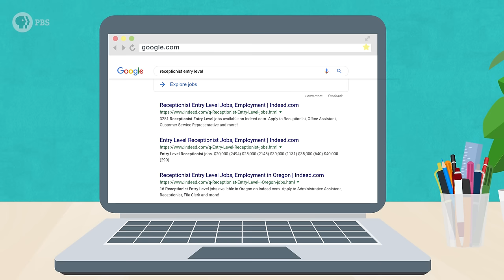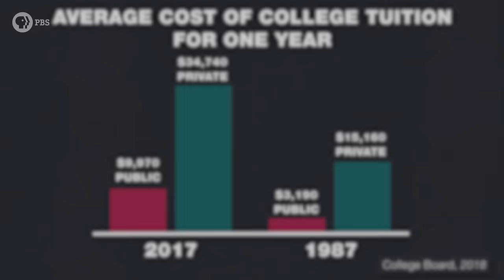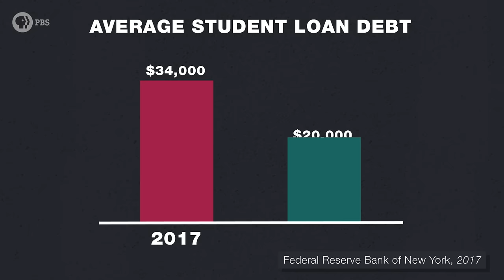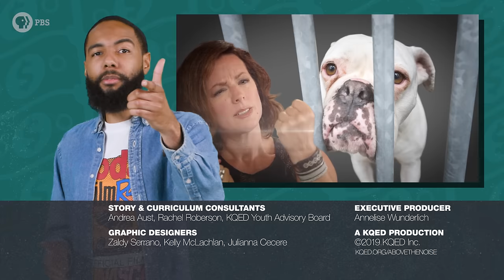Is Free College As Good As It Sounds?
College costs are insane these days. It’s getting to the point where unless your last name is Bezos or Zuckerberg, a college education kinda feels like a pipe dream. One answer is FREE COLLEGE paid for by the government, which many liberals and even some conservatives are getting behind. But, “free” college really isn’t free. That money has to come from somewhere. Is free college really as good as it sounds?

TEACHERS: Get your students in the discussion on KQED Learn, a safe place for middle and high school students to investigate controversial topics and share their voices.

Compared to just 30 years ago, students are now paying 129% more at private colleges and 213% more at public colleges. And the cost increase isn’t stopping anytime soon, due to increased demand, more available financial aid, and a lack of state funding. To pay for it all, most students have to take out loans. It’s become the largest form of personal debt in the country—larger than credit card debt and car loans! States like California, Oregon, and Tennessee are all beginning to experiment with some version of a free college program.

Supporters say that this kind of access to higher education helps the economy, strengthens our democracy and is critical to the health and success of future generations. But opponents of free college worry it will be too expensive to maintain, will increase taxes, and might persuade students who aren’t college ready to enroll but who then don’t make it all the way through to graduation, which would increase the already high college dropout rates.

*How much more expensive is college now compared to 30 years ago?*
The average cost of tuition and fees for the 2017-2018 school year was about $10,000 at public colleges and $35,000 at private colleges. That’s just ONE year of college! It wasn’t always like that. In 1987, in today’s dollars, a year at a public college cost around $3,200. At a private college, it was around $15,000. That means today, only 30 years later, students are paying 129 percent MORE at private colleges and 213 percent more at public colleges.

*How much debt do students end up graduation with, on average?*
Students who borrow end up graduating with an average of $34,000 in student loans. That's up from $20,000 just 10 years ago. Graduating with all that debt means you’re less likely to buy a house or a car and you’re more likely to live at home with your parents.

SOURCES:
College Tuition Rates Over Time

A New Look At The Lasting Consequences Of Student Debt